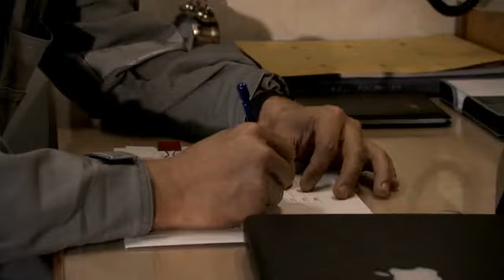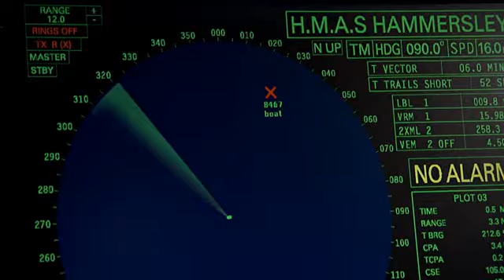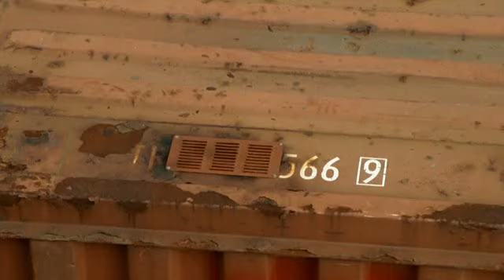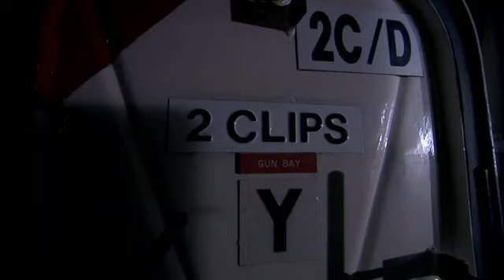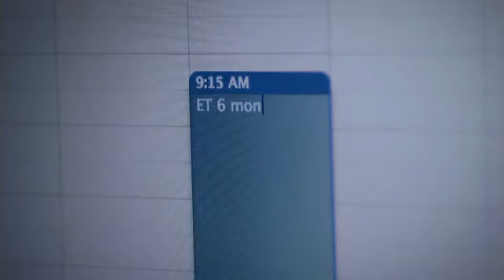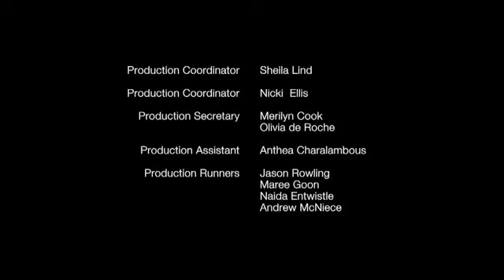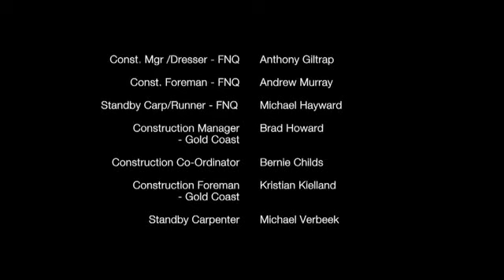Sea Patrol - Der Fluch - [Staffel 1 Folge 9]